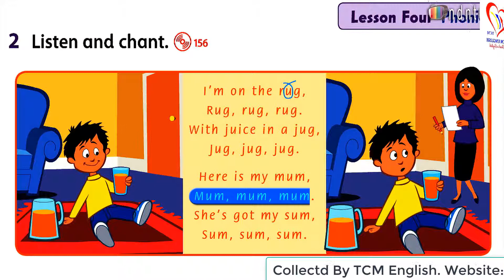FF1 U15 4B